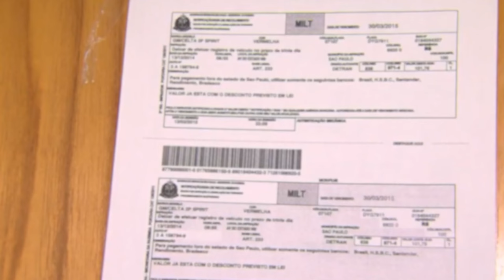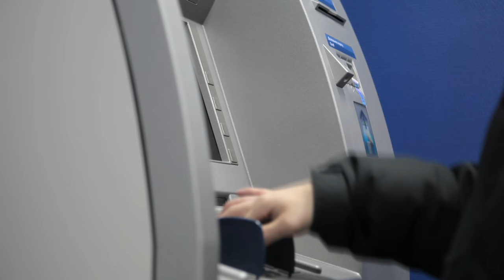Banco tem o dever de identificar e impedir transações que destoam do perfil do cliente 31.10.23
A Terceira Turma do Superior Tribunal de Justiça (STJ) reconheceu a responsabilidade objetiva de um banco diante de golpe praticado por estelionatário e declarou inexigível o empréstimo feito por ele em nome de dois clientes idosos, além de determinar a restituição do saldo desviado fraudulentamente da conta-corrente. Segundo o colegiado, as instituições financeiras têm o dever de identificar movimentações financeiras que não sejam condizentes com o histórico de transações da conta.